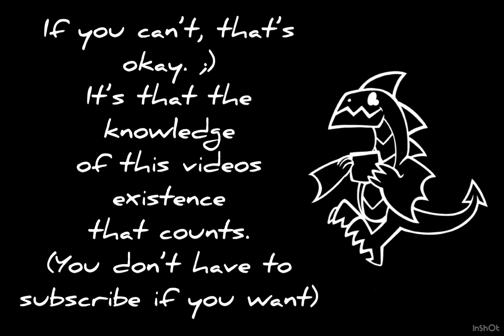Rainier Cherry vs the FIREDRAKE (object show storyboard animation)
Over time, I put my sweat and tears into this cheesy video. If you have any criticism about it, please let me know so I can improve on more content.
 I don’t think my voice suits Rainy.C, so I could look for someone who can give her life. Don’t worry. RAINIER CHERRY WILL DEFINITELY COME BACK.